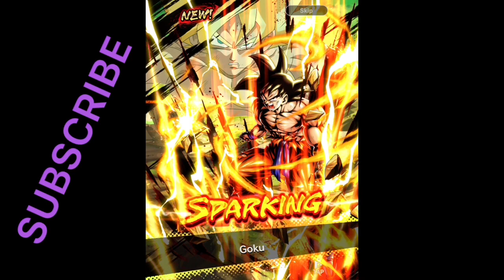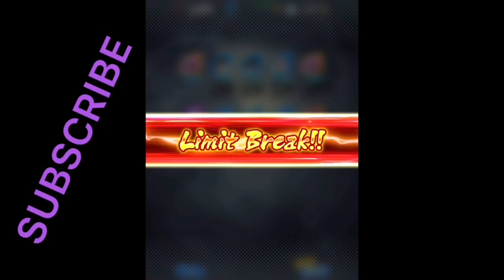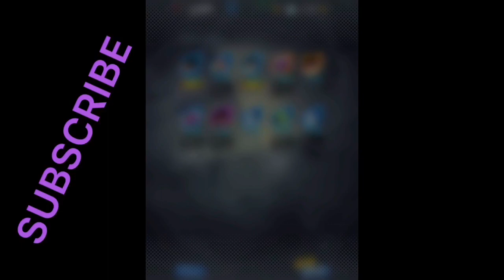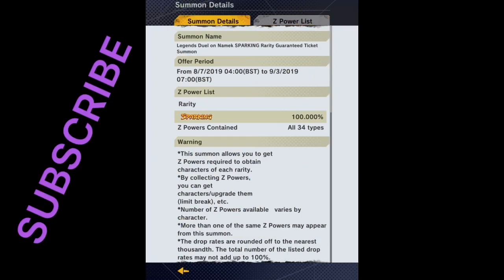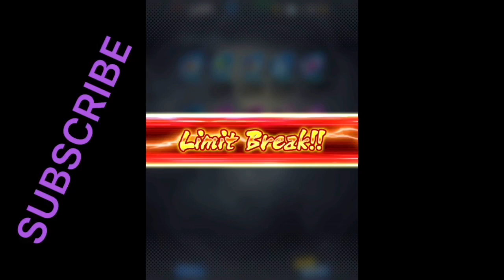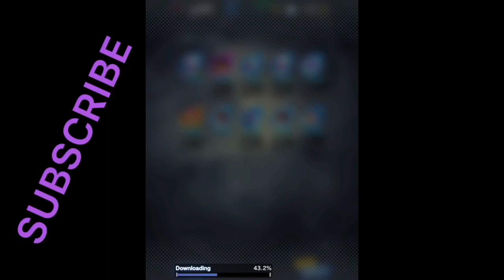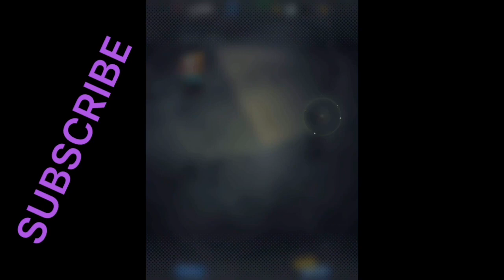Lets Get The New Lf Goku🔥 With 13,000 Crystals - Duel On Namek Step Up Summon - Dragonball Legends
Make Sure to watch till the end for some important news.

Thanks for joining me on this huge multi summon on this step up banner. We are hoping to get the 2 new banner characters and are going to be spending over 13,000 chrono crystals.